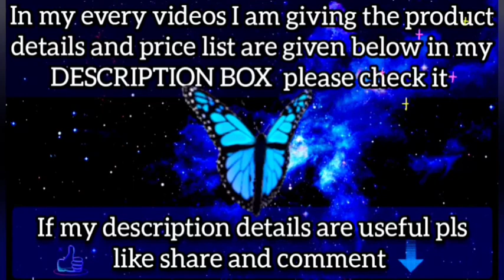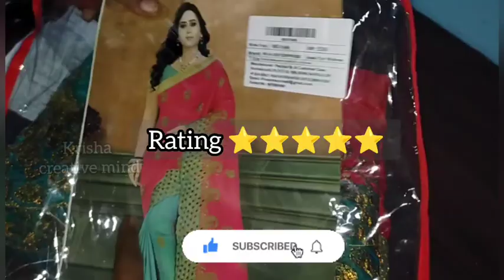unboxing Amazon saree / unboxing beautiful cut work saree stones / krisha creative mind💙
🖤hi friends🖤
welcome to krisha creative mind 💙

💙 product details 💙

💖saree 5.5 mtr
💖blouse 0.8 mtr

🌟MRP 5399rs
🌟 Amazon price 1326rs
🌟special price 1179rs
🌟 free delivery

💖In this video intro details 👇

outro maker and intro maker for youtubers

💖 another intro and outro details

editing app name : intro maker

by
c.saranya 💙